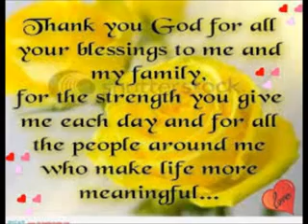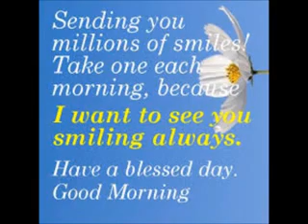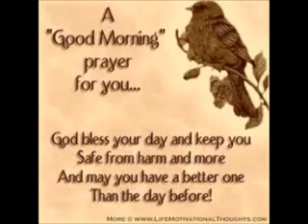my favorite song